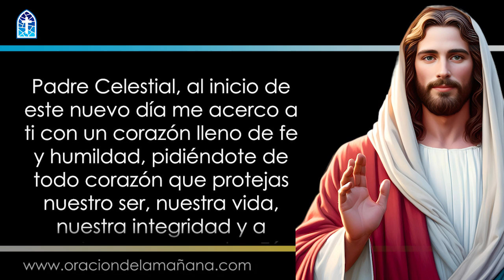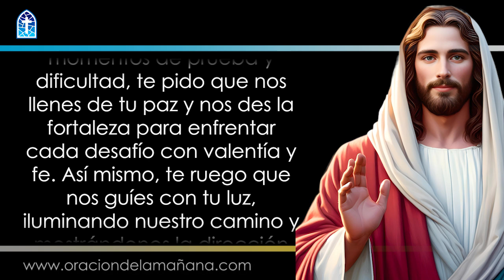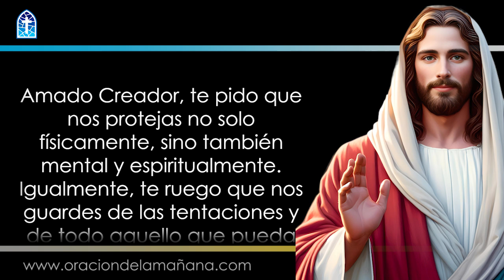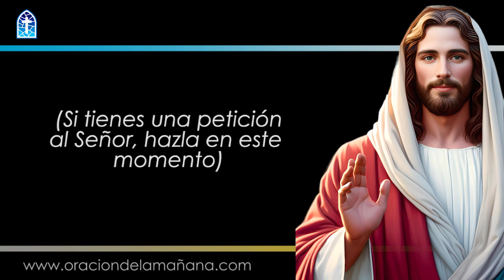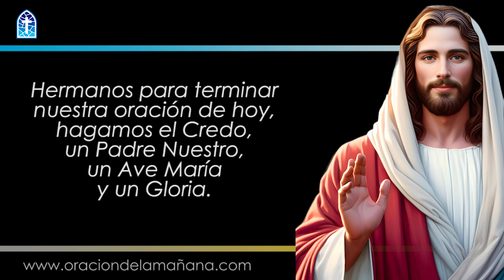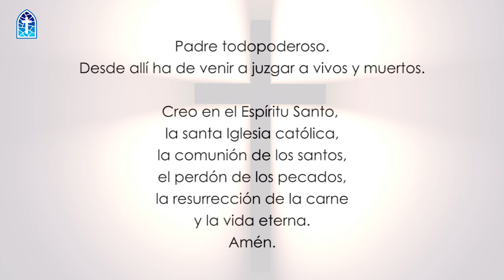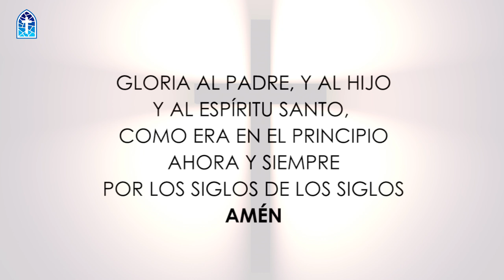Oración de la Mañana de hoy Lunes 30 de Septiembre - Salmo 91:1-2